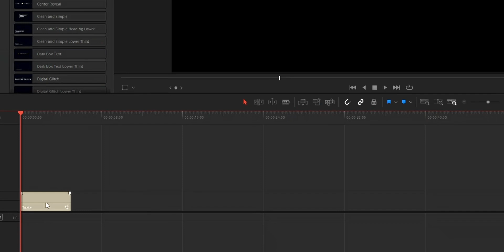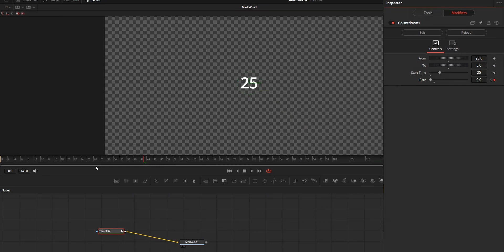How to easily create number countdown. DaVinci Resolve.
- Simple tutorial to easily create a number countdown in DaVinci Resolve.